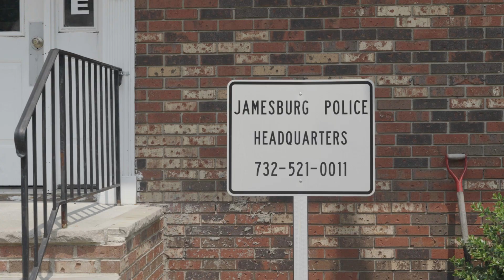Jamesburg, New Jersey - Community Spotlight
Robert Dekanski
NewJerseyRealEstateNetwork.com